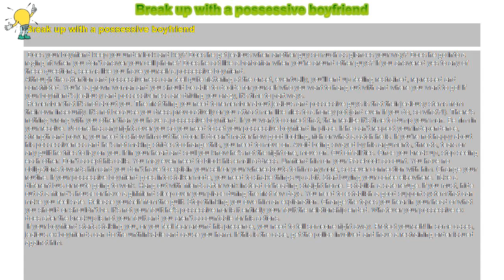How to : Break up with a possessive boyfriend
Break up with a possessive boyfriend

 Does your boyfriend keep you under lock and key? Does he get jealous when another guy so much as glances your way? Does he go into a raging fit when you don’t answer your cell phone? Does he act like a barbarian when you’re around other guys? If you answered yes to any of these questions, seems like you have yourself a possessive boyfriend.

Although the attention and possessiveness can feel quite flattering at the onset, eventually, you’ll end up feeling restrained, repressed and constricted. You’re a grown woman and you should be able to decide for yourself who you want to hang out with and where you want to go! If your boyfriend’s jealousy and possessiveness are driving you crazy, it’s time to part ways.

Remember that it’s not about you. The first thing you need to remember about jealous and possessive guys is that their jealousy stems from their own insecurity. It’s not because you dress provocatively or you attract men like flies to a honey pot (and even if you do, so what?!). There’s nothing wrong with you other than you have a possessive boyfriend. If you want to correct that, then realize it’s time to dump your man. Be firm in your resolve. No one has any rights over you so you need to set your possessive boyfriend in place. If he can’t respect your independence, strength and power, you need to show him out the door. It doesn’t matter how good looking, rich or what a catch he is. If you’re not happy about his possessiveness and he’s not making strides to change this, you need to move on. Avoid being swayed by his arguments, threats, tears or any guilt he tries to lay on you. If in your heart and soul you know he’s not the right one, move on. Cut off all ties. Once you break up, stop seeing each other. Don’t accept his calls. Unfriend him on your Facebook account. You have no obligations towards him and you don’t have to explain your self or your whereabouts to him anymore, so sever connection with him. Change your routine. If your possessive boyfriend goes into stalker mode, you need to shake things up a bit. Start buying your coffee elsewhere. Take a different bus or route going to work. Hang out with friends after work instead of heading straight home. Establish a safe refuge. If you must, hide out at a friend’s house or have a girlfriend sleep over your place during the first few days. You need to establish a good support system that can make you feel safe. Release yourself from the guilt. Stop thinking you owe him an explanation. Change the tapes you hear in your head of what you should or shouldn’t be. It’s not your fault he’s possessive nor is it entirely your fault the relationship ended. Whatever your possessive ex does after the breakup is not your fault and you aren’t accountable for his actions.

 If your boyfriend starts stalking you, or you feel fear around his presence, you need to tell someone right away. Protect yourself! In some cases, jealous ex-boyfriends can do the unthinkable and cause you harm. If this is the case, get the police involved and have a restraining order issued against him.